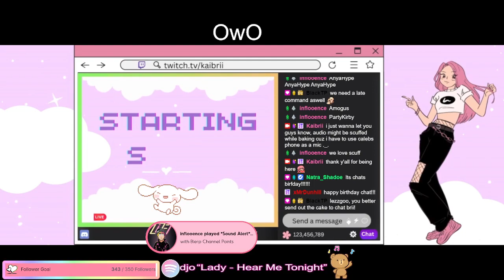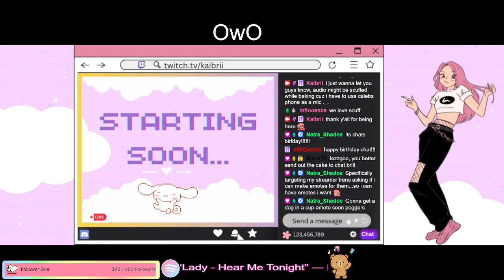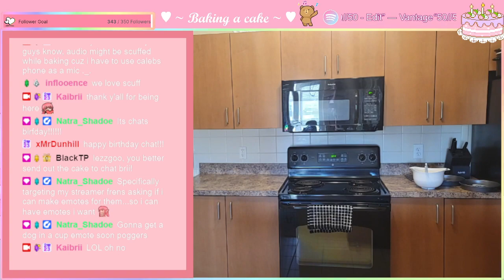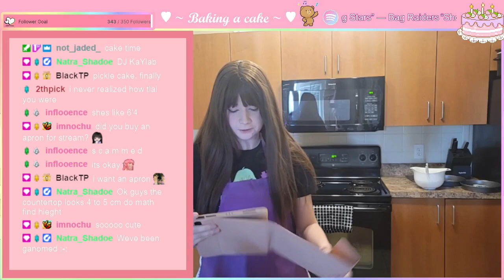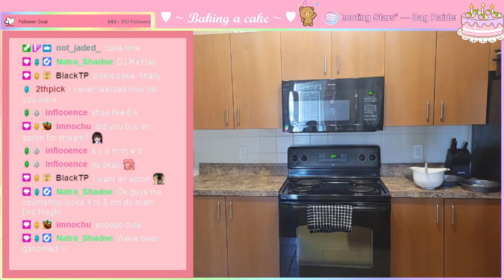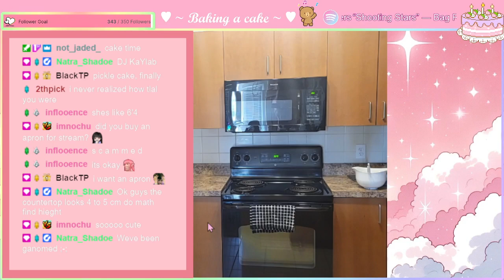[Day 26] 🎂 Baking a cake for chat 🎂 part 1/3